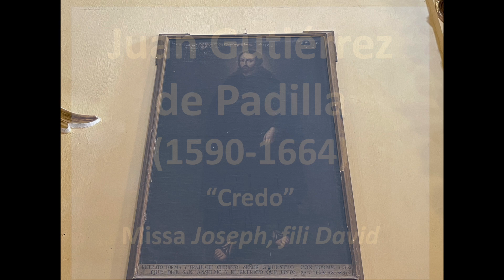Credo~Missa Joseph fili David- JUAN GUTIÉRREZ DE PADILLA ~Polychoral Music in Puebla (17th Century)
"Credo" de Missa "Joseph fili David" a 8 de JUAN GUTIÉRREZ DE PADILLA (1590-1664).

"También es posible que tuviese contacto con algún miembro del cabildo poblano. En un acta capitular fechada el 8 de junio de 1621  se hace referencia al delicado estado de salud del para entonces maestro de capilla Gaspar Femandes, razón por la que, previendo la vacante del cargo, el cabildo poblano pudo sentirse inclinado a contratar un maestro asistente.

A los dos meses de haber sido recibido, el 6 de diciembre de 1622, el cabildo mandó que al maestro Gutiérrez de Padilla se le pagasen 500 pesos por obvenciones al igual que a Gaspar Fernandes; de igual forma ordenó a los músicos de la capilla que asistiesen cada y cuando los llamare cualquiera de ambos maestros, auto que le fue recordado al maestro Fernandes 14 días después. Al parecer las obvenciones siempre fueron causa de conflictos entre los músicos de la catedral poblana; las actas capitulares están plagadas de referencias y quejas por-inconformidades en este sentido. Ejemplo de ello es la del 12 de junio de 1629, donde se expresa el desencanto por parte de los cantores en lo que se refiere a este punto:
Que los dichos señores canónigos licenciado don Luis de Góngora y racionero Juan de Ocampo, vean y determinen lo que han de llevar los maestros de capilla de esta Santa Iglesia en las obvenciones que ganan en ella y fuera de ella, por cuanto todos los cantores de la capilla se sienten muy agraviados en las partes que hasta aquí han llevado, y que para ello se les dé comisión y para que lo asiente de una vez [el] licenciado [Juan Nieto] de Ávalos.

Desde su llegada a la catedral de Puebla, Gutiérrez de Padilla participó efectivamente en las actividades musicales de la capilla. En el ya citado cabildo de 20 de diciembre de 1622, se le mandó pagar la compra que hizo de cinco libros con música de Francisco Guerrero para que se utilizaran durante todo el año litúrgico:
Que se libren al maestro Juan Gutiérrez de Padilla cuarenta pesos por cuenta de fábrica, por otros tantos en que concertó cinco libretes que compró para el servicio del coro de esta Santa Iglesia, todos ellos de motetes de Guerrero, para todos los tiempos del año.

Dos años después de ser contratado, se le señalaron 100 pesos sobre su salario por enseñar canto de órgano a los mozos de coro y a otras personas que tenían voces necesarias para la capilla. Este aumento correría sólo por un año, y de acuerdo a los resultados se le continuaría pagando, como efectivamente sucedió:
En el dicho día y con parecer y voto de su Señoría Ilustrísima del señor Obispo, se acordó y mandó que al maestro Juan Gutiérrez de Padilla, se le den por un año solamente cien pesos de salario por cuenta de la fábrica por el trabajo que ha de tener en enseñar canto de órgano a los mozos de coro y a otros muchachos y personas que ha ofrecido enseñar, que tienen buena voz de tiples para la capilla de esta Santa Iglesia de [los] que hay gran necesidad, con declaración que, visto el fruto y provecho que se saca de los dichos muchachos, y que hay discípulos que ir enseñando porque cada día van mudando las voces de los dichos tiples y es necesario enseñar de nuevo otros, se continuará el dicho salario adelante el tiempo que fuere la voluntad de su Señoría Ilustrísima de los señores Obispo, Deán y Cabildo, y que los dichos cien pesos corran desde primero de este mes de julio.

Esto evidencia que la capilla musical estuvo abierta a recibir y contratar cantores que pudiesen reforzar sus coros con voces agudas, tiples principalmente; este hecho lo demuestra e! que a lo largo de! siglo XVII se dio preferencia y mejores sueldos a estos cantores al momento de contratarlos, situación por cierto muy común en la mayoría de las catedrales novohispanas. En febrero de 1625, e! cabildo pidió nuevamente a Gutiérrez de Padilla que recordara a los músicos su deber de asistir a hacer ejercicio en la música ya que, de no hacerlo, se les retendría en la contaduría lo que ganaban en obvenciones.”.
NELSON HURTADO, Juan Gutiérrez de Padilla: el insigne maestro de la catedral de Puebla de los Angeles. (Málaga, c. 1590; Puebla de los Ángeles, 8-IV-1 664), Heterofonía 138-139, México, enero-diciembre de 2008, pp. 29-66.

Obra extraída del álbum: Christmas in Puebla.
Interpretan: Siglo de Oro.
Dirige: Patrick Allies.
Imágenes del video: Templo de San Francisco Acatepec (San Andrés Cholula, septiembre, 2022).